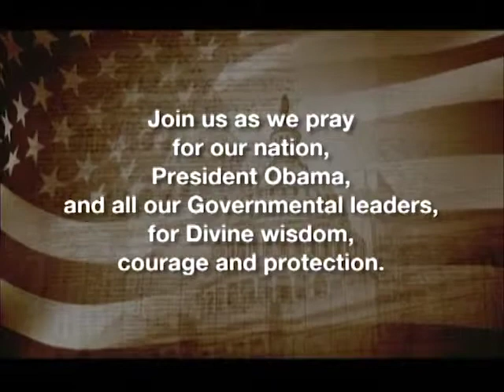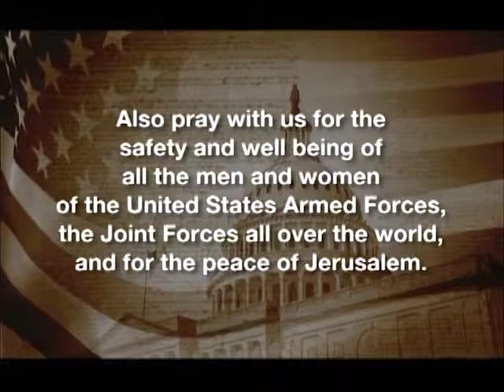Let Freedom Ring Part 2